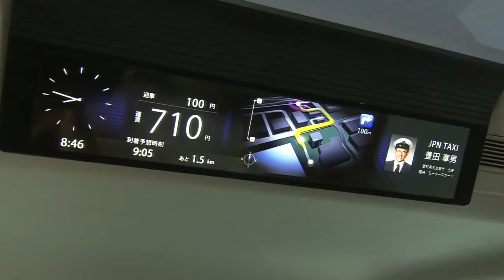JPN Taxi Concept at the 2013 Tokyo Motor Show